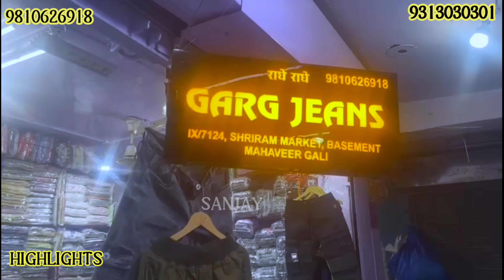jeans wholesale market in Delhi Gandhi Nagar branded first copy jeans wholesale market in delhi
public

wholesale market
cheapest jeans market
jeans wholesaler
jeans factory in gandhi nagar
delhi market
jeans
wholesale market
cheapest jeans market
jeans factory in delhi
jeans wholesaler